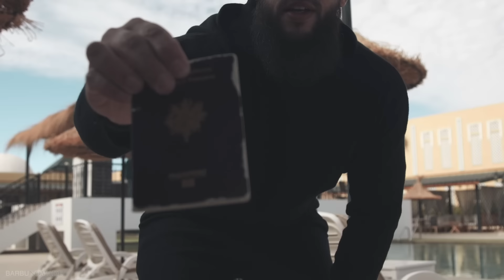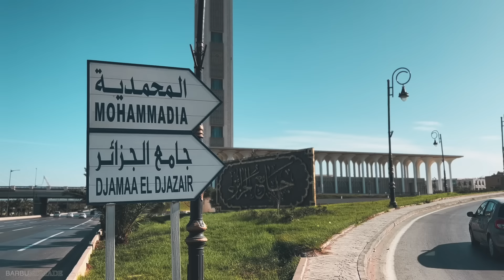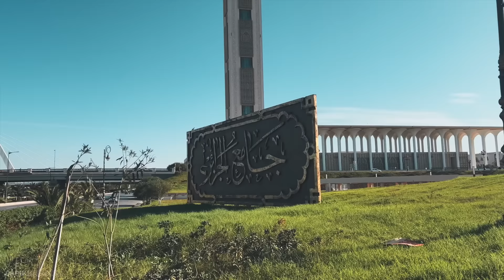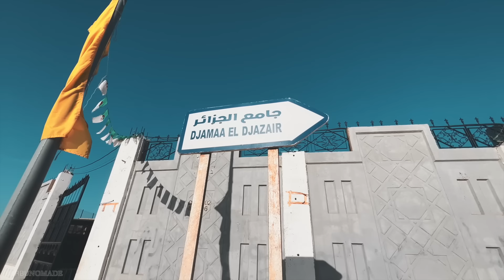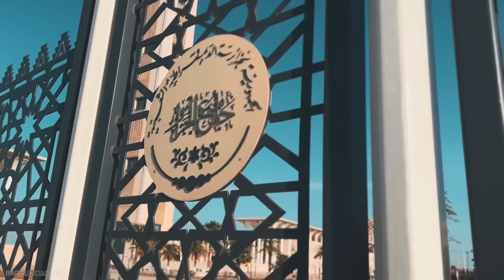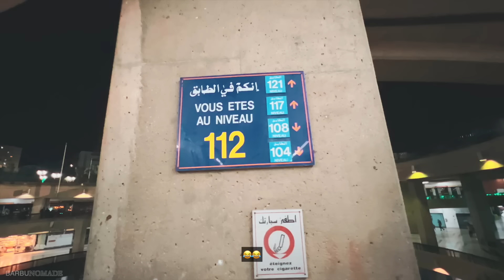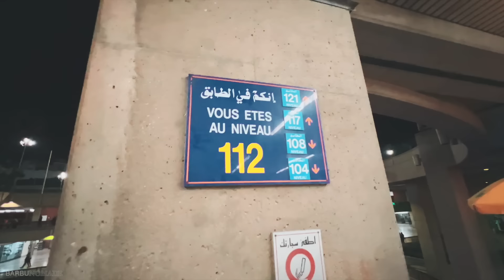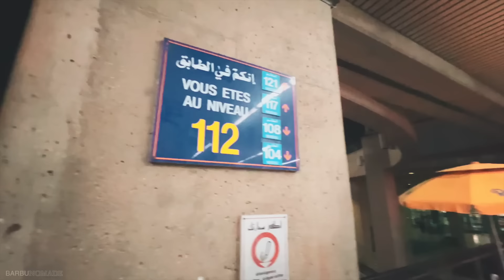Un Français en Algérie découvre la Grande Mosquee d’Alger, INCROYABLE ! 🇩🇿 VLOG ALGÉRIE: EPISODE 1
L'aventure est ouf 💫

⚠️Un épisode tous les vendredis, et story quotidienne sur les réseaux!

❕Retrouve moi sur Tiktok et Instagram: Barbu.nomade